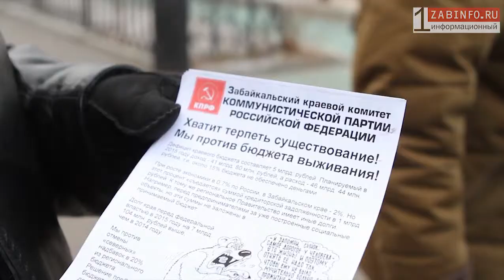Zabinfo.RU: Коммунисты против бюджета